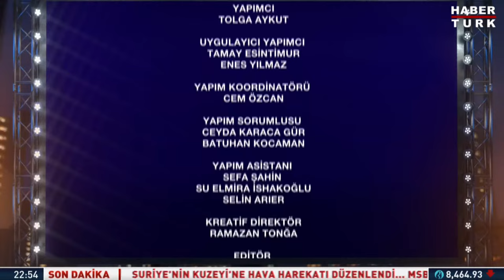CANLI - Mehmet Akif Ersoy ile 5. Gece programının konukları; Mustafa Sarıgül, Reyhan Karaca ve B…